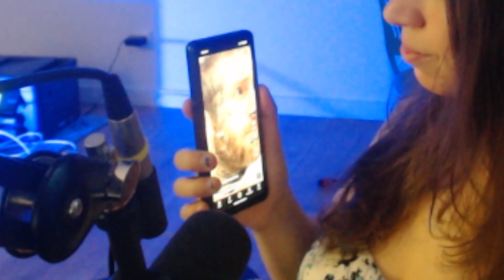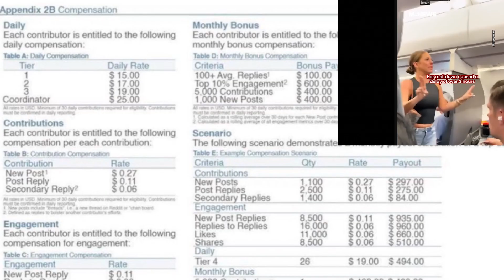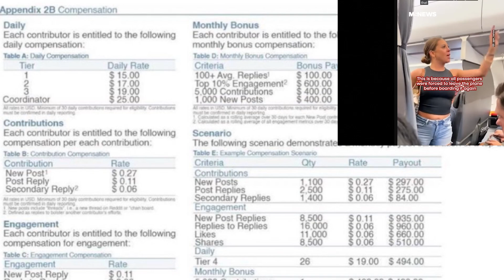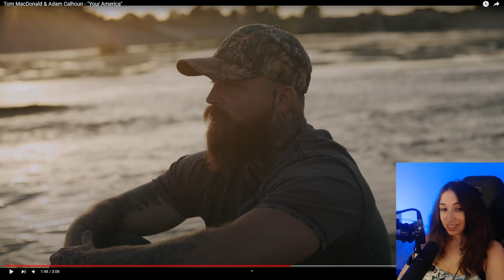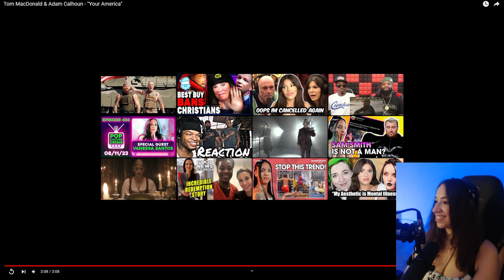American Hearts United! Lyrical Political | Tom MacDonald & Adam Calhoun - YOUR AMERICA